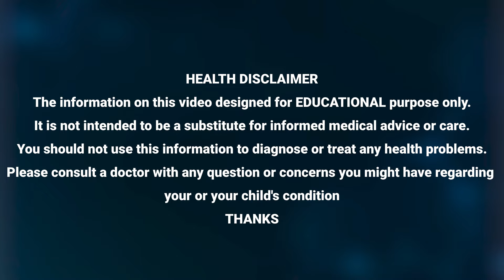ఈ కూర తింటే నర నరాల నుండి షుగర్ బైయటకు వెళ్లిపోతుంది || Diabetes Cure Vegetable || ManamTV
Watch ►ఈ కూర తింటే నర నరాల నుండి షుగర్ బైయటకు వెళ్లిపోతుంది || Diabetes Cure Vegetable || ManamTV